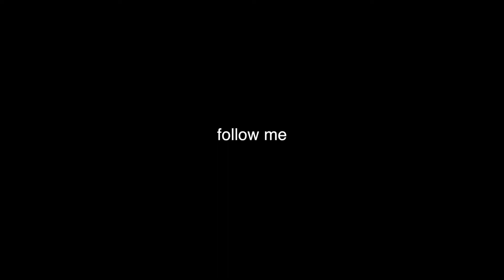junk drawer tour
what do you have in your junk drawer?